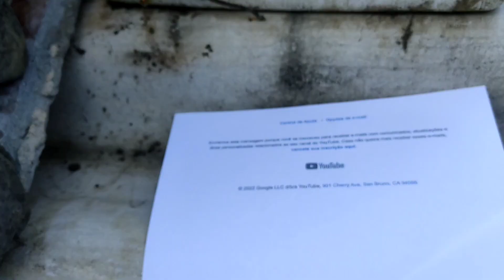hashtag MyYearOnYouTube. Agradecimento e dica para as Couve crescer mais rápido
Agradecimento e dica para as Couve crescer mais rápido hortasorganicas hashtag